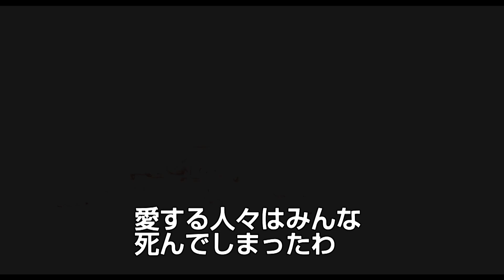インフェクション／感染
Parts Per Billion

全世界感染。恐怖と混乱が地上を支配する。

世界の終末を招く悲惨な戦争によって生存か忘却か、希望か恐怖か、生か死かの選択を迫られる３組のカップルを巡る物語。

監督･脚本：ブライアン･ホリウチ
出演：ジョシュ･ハートネット、ロザリオ･ドーソン

配給：ファインフィルムズ　2014年／アメリカ／98min